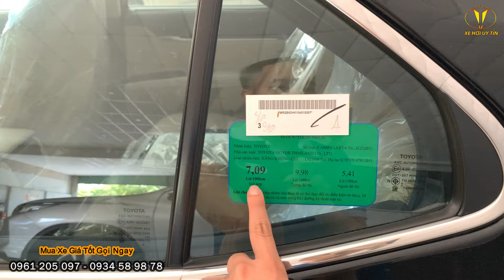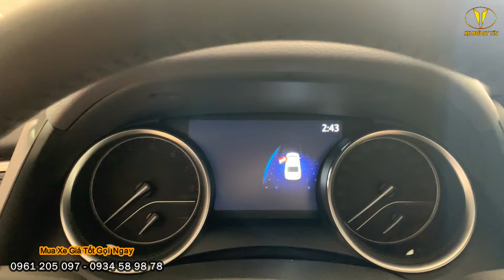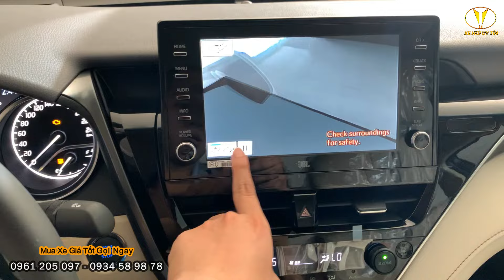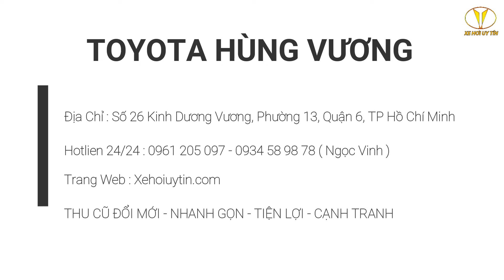Giá Lăn Bánh Toyota Camry 2.5Q Nhập Thái Cực Rẻ Tháng 5/2024. Ưu Đãi Giảm Tiền Mặt - Phụ Kiện Lớn